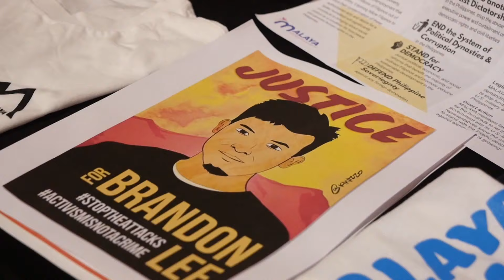Beatrock Music celebrates 10 years of music and activism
"10 years of independent, militant, unapologetic hiphop."